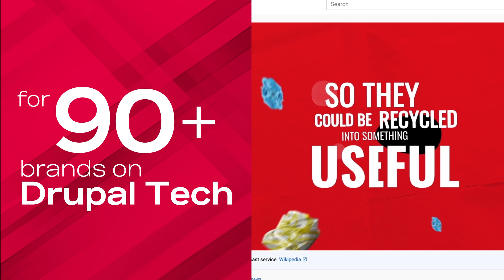Wunderman Thompson + Acquia: a partnership celebration